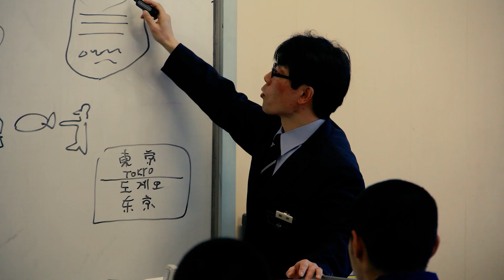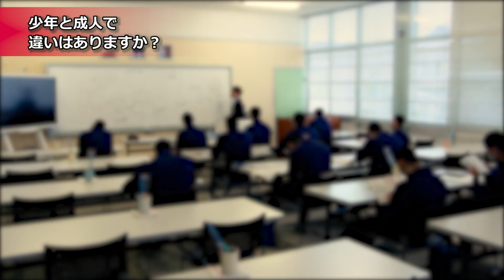やりたいことに出逢う～法務教官の仕事の多様性～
法務教官として採用された後、少年院や少年鑑別所、刑務所で勤務する道以外にも、いろいろな道が広がっているようです。
法務教官として採用された職員のその後について、矯正研修所教官と効果検証センターの職員にお話を聞いてみましょう。

※映像中、モザイク処理のない被収容者風の者が映ることがありますが、職員が実演しています。